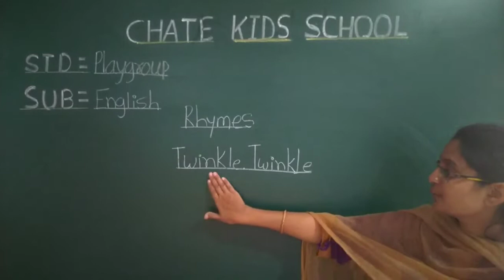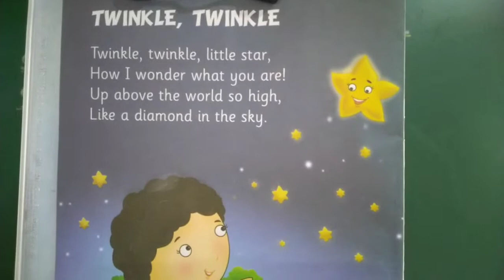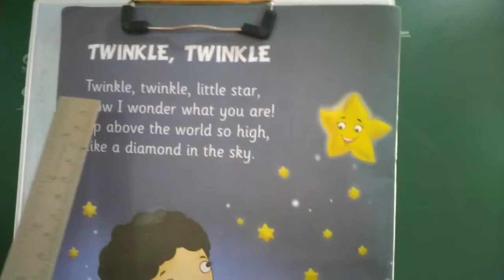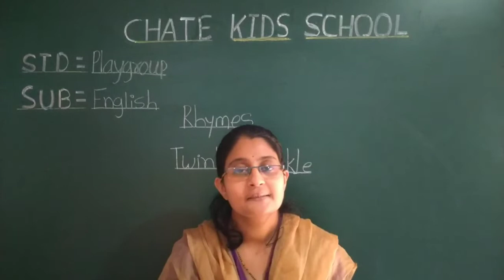video no 2 Std--nursery Sub--English Topic--rhyme Twinkle